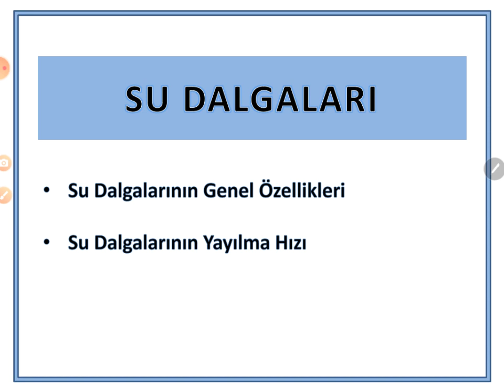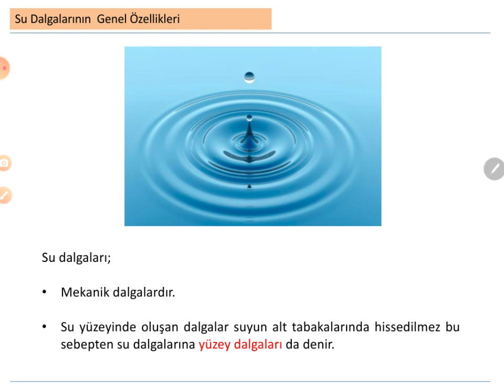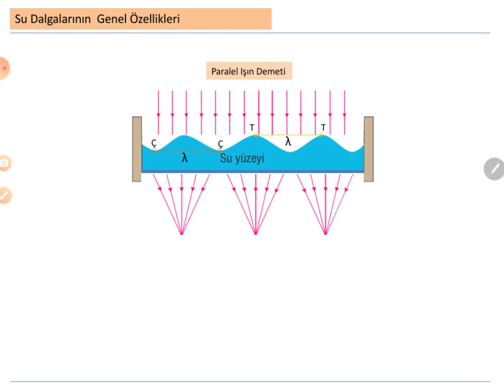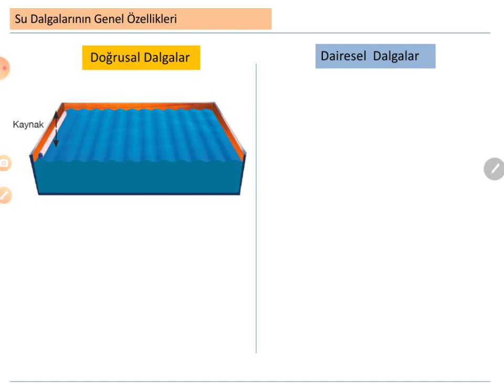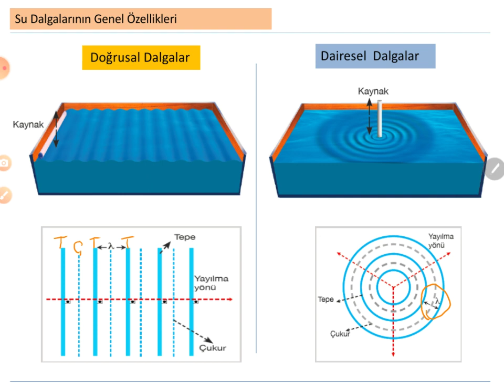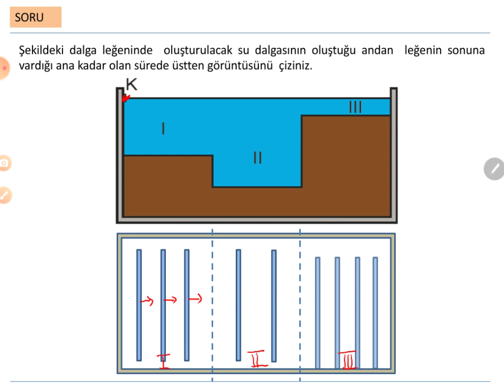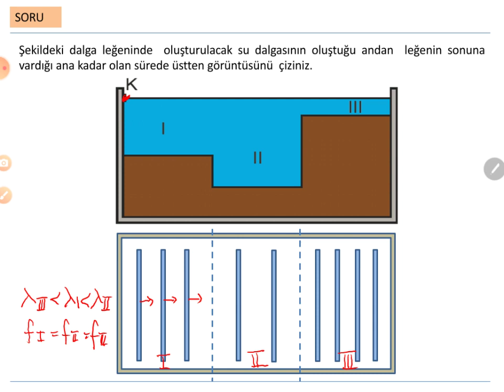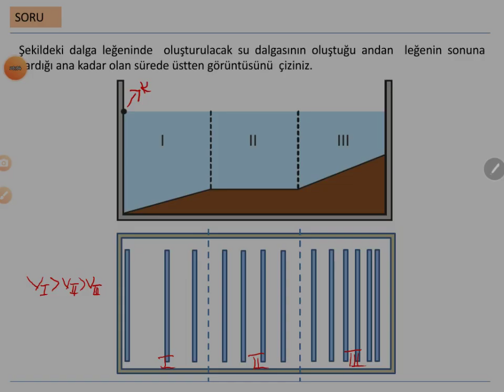10 sınıf fizik Su Dalgaları 1 Video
10.sınıf fizik Su Dalgaları 1. Video